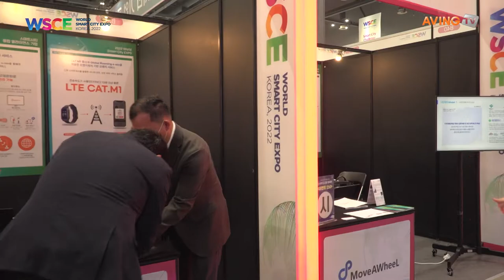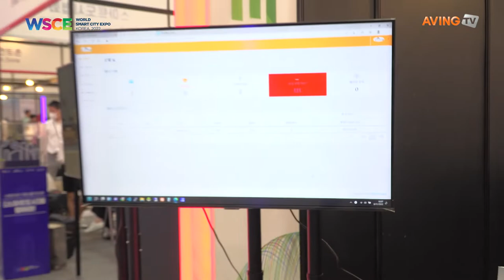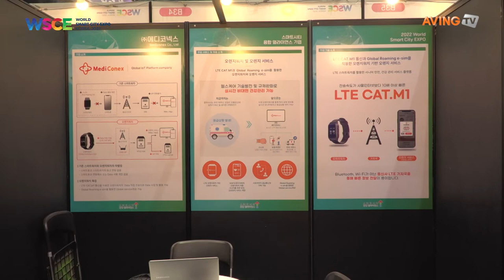WSCE 2022 Online Booth Tour [Mediconex. co, Ltd.]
WSCE 2022
Online Booth Tour & Interview
Day 1 (Aug. 31)